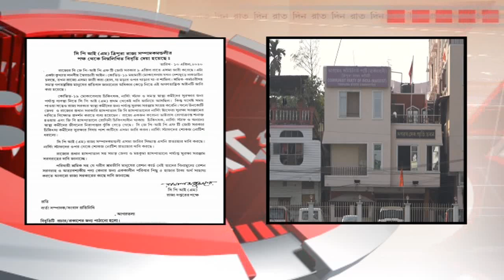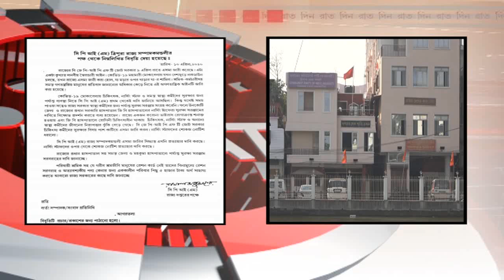এসমা জারির সিদ্ধান্ত অবিলম্বে প্রত্যাহারের দাবি জানিয়েছে সিপিএম